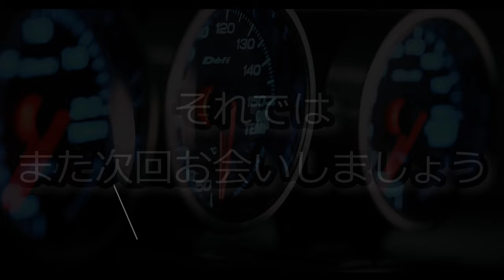MST アルミ ATK V2 アップライトをリリース